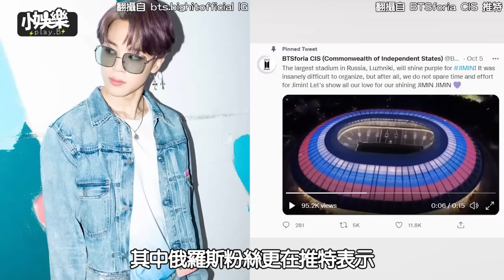【小娛樂】BTS智旻生日禮物又創超狂紀錄 這國粉絲「紫愛你」驚呆全球阿米